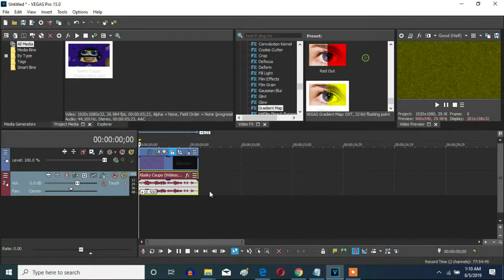How To Make Yellow Out On Vegas Pro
Let's make a Yellow Out effect on Vegas Pro.